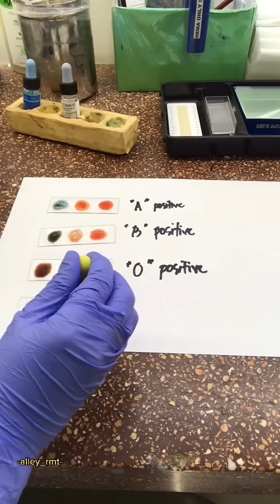How to know your blood type | Blood typing | blood grouping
This video shows the rhesus method of identifying blood groups.

Blood group A, blood group B, blood group AB and blood group O